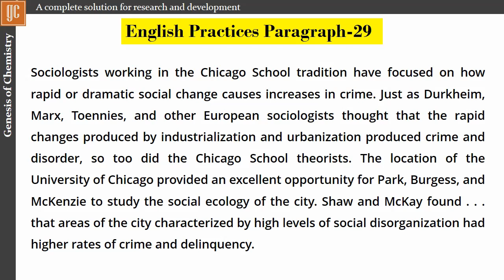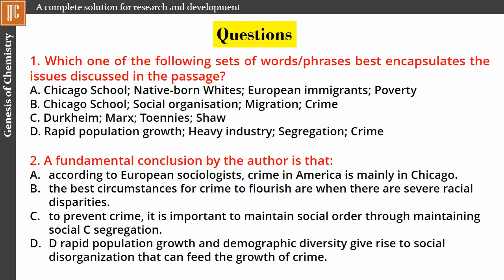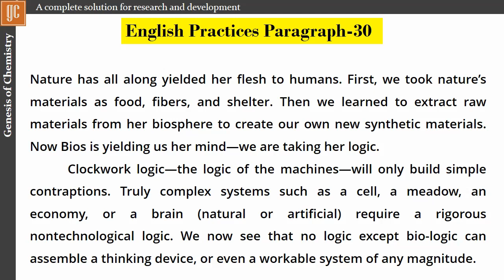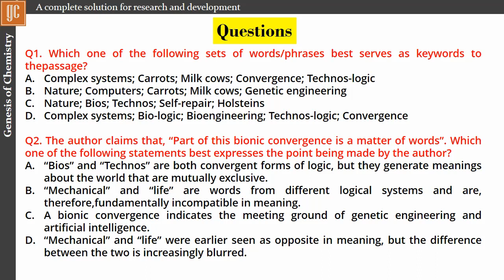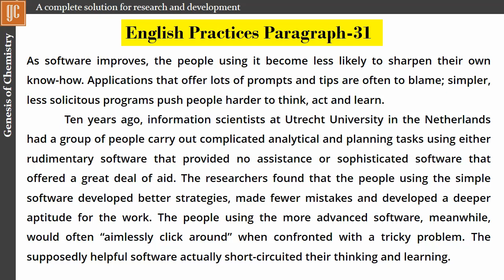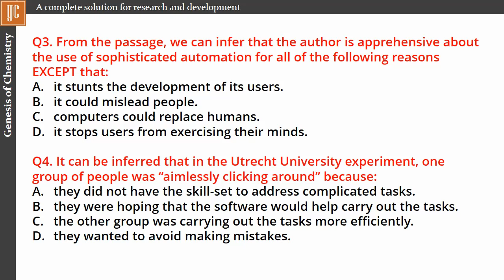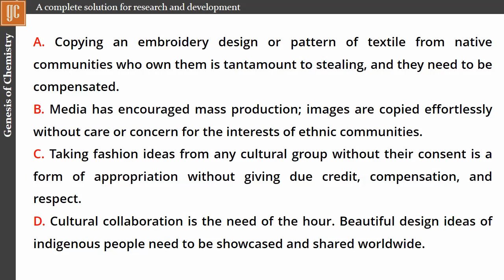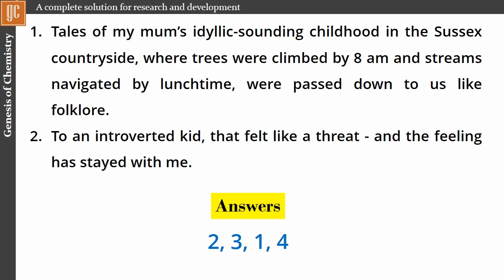07. English Paragraph and Questions Practice Sheets (Genesis of Chemistry)- For Competitive Exams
General English Paragraphs and Questions for CAT, MAT, MBA, GRE, TOEFL, CGPDTM, SSC, RPSC, UHPSC, HPSC, HPPSC, NDA, CDS, UPSC, PSUs, and other competition exams.